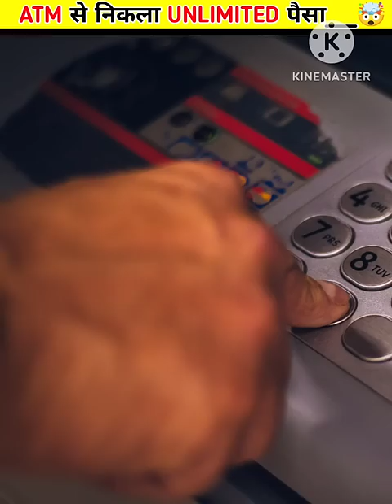ATM से निकला UNLIMITED पैसा